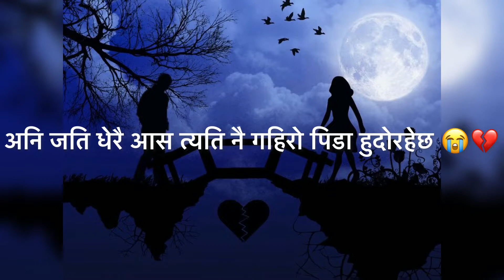यदि तिमीले मेरो विस्वासलाई टुक्राएर😢💔 तिम्रो जिवनमा खुसी मिल्छ भने || Broken Heart Status|karuna mgr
Voice recorded by KarunaMgr

thankyou❤️